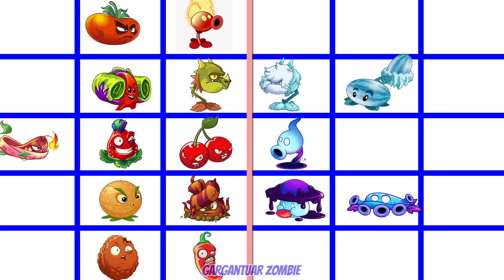40 Plants Team RED vs BLUE Battlez - Who Will Win? - Pvz 2 Plant vs Plant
All Plants Team RED vs BLUE Battlez - Who Will Win? - Pvz 2 Plant vs Plant